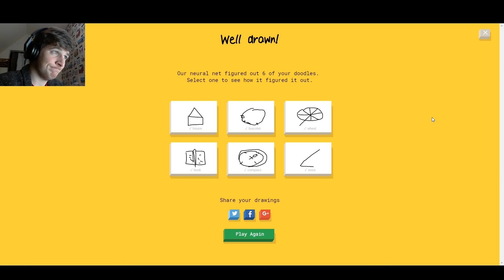HOW DO I EVEN DRAW? | Quick, Draw!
Now you can see how bad I am at drawing... especially dragons...